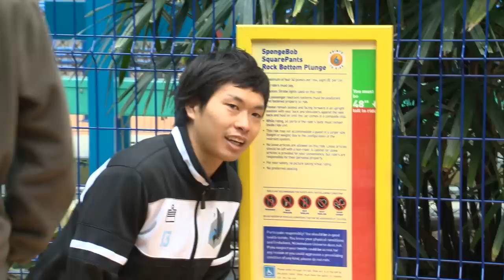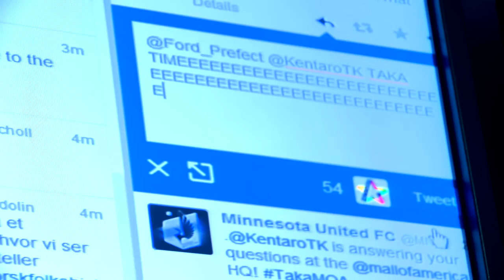Taka Tuesday: Mall of America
In the second-to-last TakaTuesday of the season, we bring Minnesota United FC midfielder Kentaro Takada to the Mall of America to show him the sights and sounds of one of the biggest indoor malls in the world. We learn Taka screams a lot on rides and really loves fish.